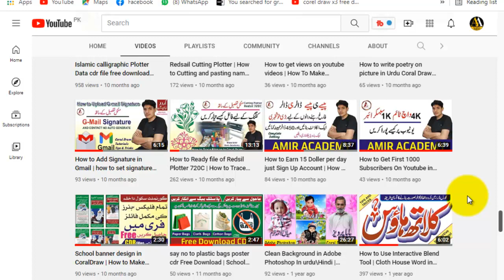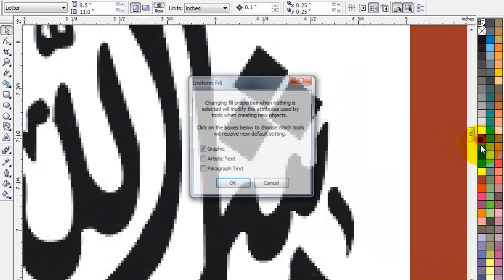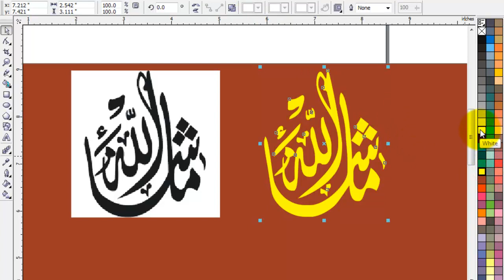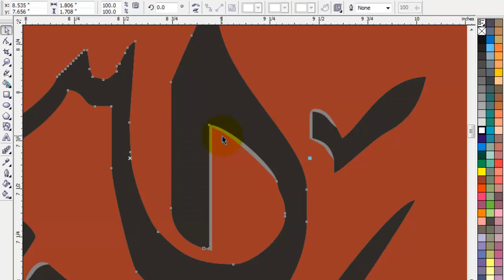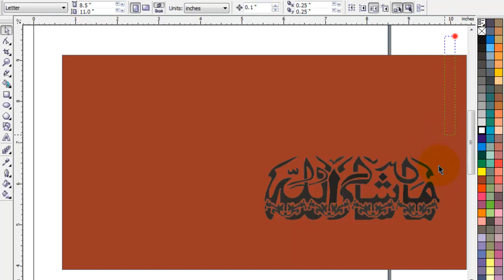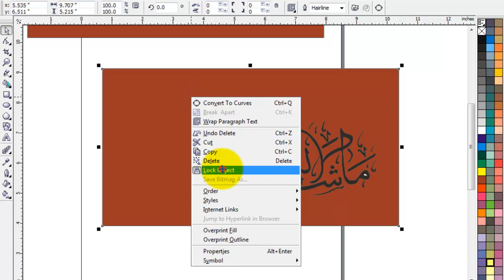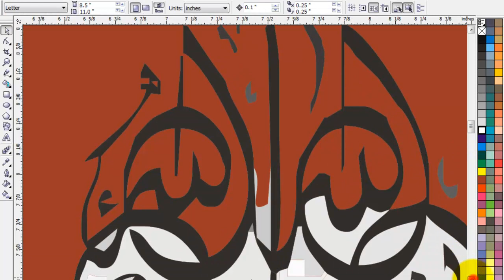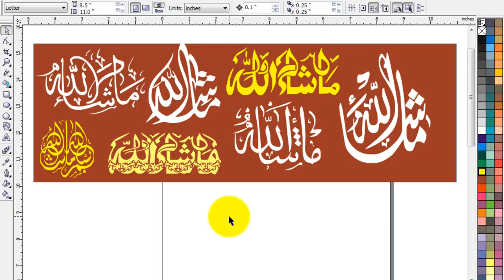How to trace calligraphy font in coral draw with Amir Academy | MashAllah word us in Redsil Plotter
i am amir today in this video i tell you about how to trace and use many calligraphy font in coral draw with cdr files.
I work as a graphic designer since 2010 on the most important programs such as Adobe Photoshop,, Adobe Illustrator, Corel draw, Microsoft Office with other programs .. With the ability to select the right colors for the design and vision artistic and creative.

I am honored to deal with you in the following areas:

- Identity design.
- Brand design.
- designing a logo.
- Personal card design.
- ID card design.
- Brochure design.
- Flyer design.
- Catalog design.
- Magazine design.
- Book design.
- Banner design.
- Folder design.
- Envelope design.
- Letter Head Design.
- Editing and writing on images professionally.
- Convert picture books and documents to PDF files can be modified.
As well as all specialties of professional design ...